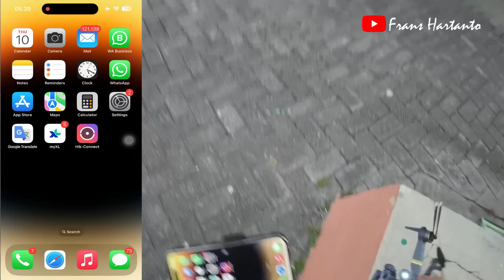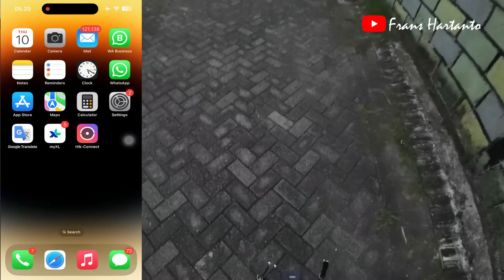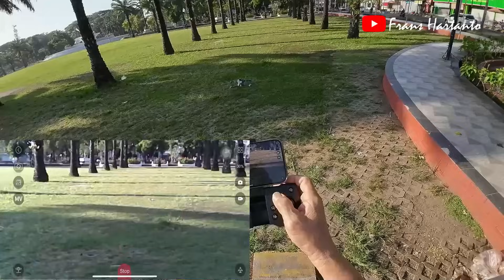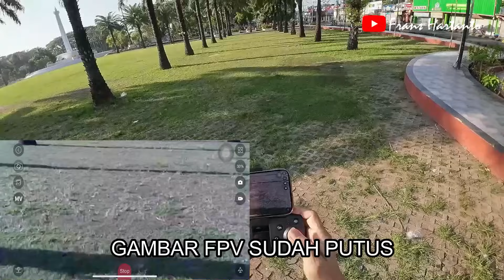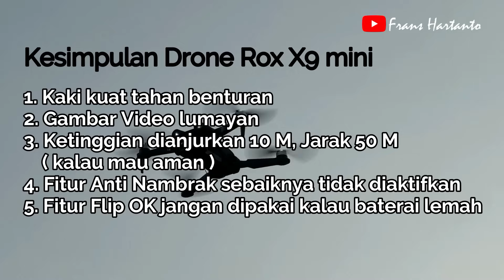test drone rox x9 300 ribuan bisa 1 km ? giveaway drone Rox X9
drone rox x9 mini adalah drone yang bagus untuk pemula dan harganya murah 300 ribuan tapi harus dipelajari cara terbangnya dan kelemahannya pada drone mainan dan murah. sehingga anda tidak kecewa, karena pastinya drone murah ada keterbatasannya
selain itu hari ini saya memberikan giveaway bagi pemenang yang memberikan komentar yang baik. akan diundi pada konten berikutnya